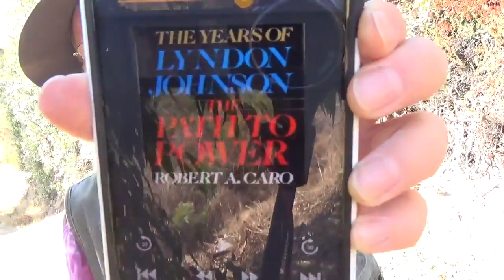Max Rempel ꞉꞉ LBJ and the future of humanity, Nov 26, 2017